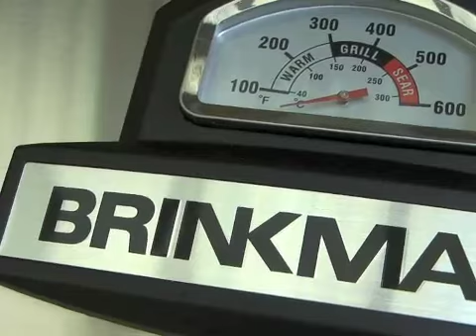BBQ.mov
Mother's Day rocked!